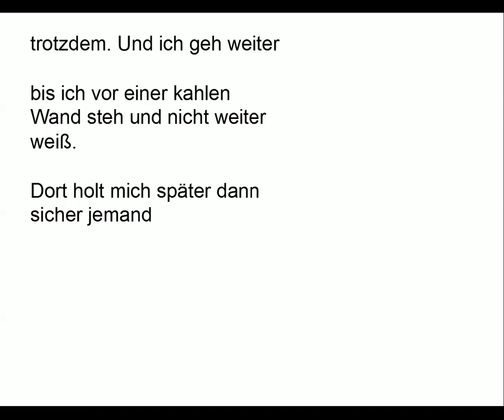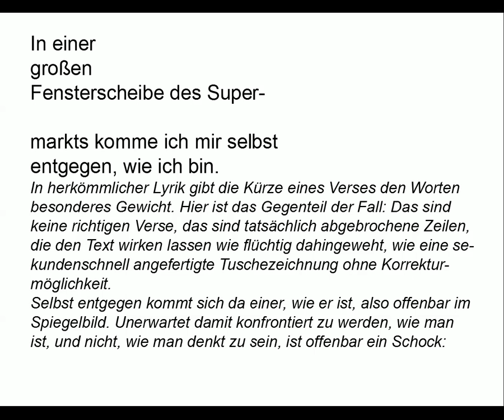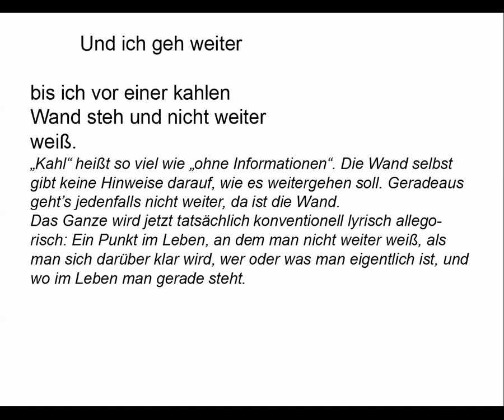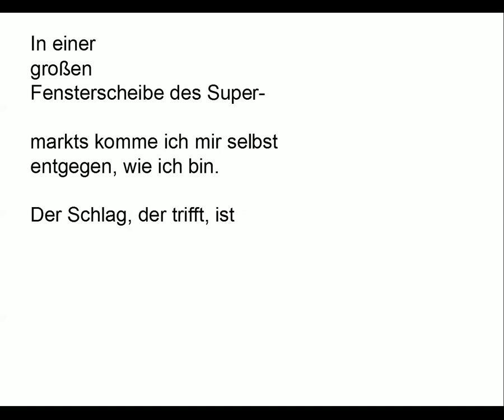Rolf Dieter Brinkmann verstehen: Selbstbildnis im Supermarkt (Gedichte-Karaoke 17)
Mein Vortrag (00:09)
Kommentar (00:36)
Teleprompter (03:00)

KOMMENTAR

In einer
großen
Fensterscheibe des Super-

markts komme ich mir selbst
entgegen, wie ich bin.

In herkömmlicher Lyrik gibt die Kürze eines Verses den Worten besonderes Gewicht. Hier ist das Gegenteil der Fall: Das sind keine richtigen Verse, das sind tatsächlich abgebrochene Zeilen, die den Text wirken lassen wie flüchtig dahingeweht, wie eine sekundenschnell angefertigte Tuschezeichnung ohne Korrekturmöglichkeit.
Selbst entgegen kommt sich da einer, wie er ist, also offenbar im Spiegelbild. Unerwartet damit konfrontiert zu werden, wie man ist, und nicht wie man denkt zu sein, ist offenbar ein Schock:

Der Schlag, der trifft, ist
nicht der erwartete Schlag
aber der Schlag trifft mich

trotzdem.

Inwiefern ein nicht erwarteter Schlag? Welchen Schlag kann man denn erwarten? Das ist reinste Comedy: Zu erwarten wäre, dass er gegen die Scheibe knallt, wenn er weiter geht. So benommen, wie er von der Begegnung mit sich selbst ist, wäre ja möglich, dass er vergisst, rechtzeitig zu bremsen. Das abgesetzte „trotzdem“ versetzt dem Leser dann tatsächlich einen Schlag.

  Und ich geh weiter

bis ich vor einer kahlen
Wand steh und nicht weiter
weiß.

„Kahl“ heißt so viel wie „ohne Informationen“. Die Wand selbst gibt keine Hinweise darauf, wie es weitergehen soll. Geradeaus geht’s jedenfalls nicht weiter, da ist die Wand. Das Ganze wird jetzt tatsächlich konventionell lyrisch allegorisch: Ein Punkt im Leben, an dem man nicht weiter weiß, als man sich darüber klar wird, wer oder was man eigentlich ist, und wo im Leben man gerade steht.

Dort holt mich später dann
sicher jemand
ab.

Das kann die Hoffnung bedeuten, dass ein anderer Mensch einem vielleicht wieder eine Perspektive eröffnet. Die andere Möglichkeit ist die, dass dies ein ähnlicher Witz wie der Lauf gegen die Scheibe ist: Damit, dass er die Allegorie von der weißen Wand, vor der er steht, plötzlich wörtlich versteht, schüttelt der Sprecher die Benommenheit vom Schlag, den ihm die Selbstbetrachtung versetzte, wieder ab.